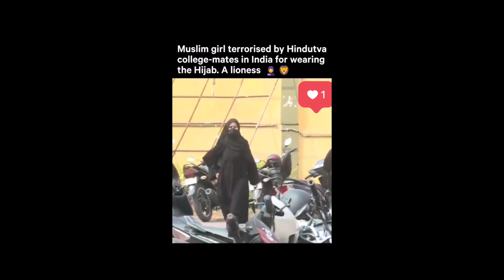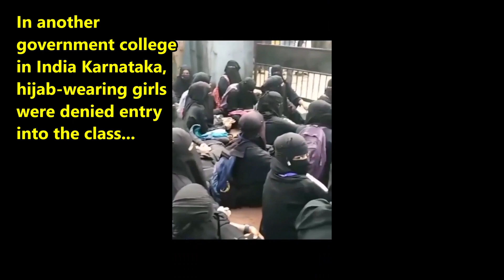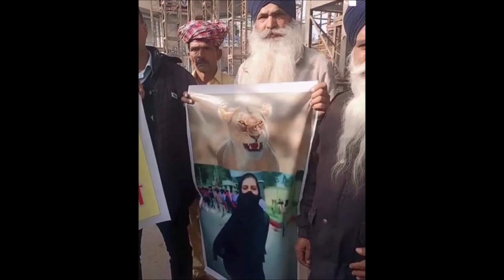Hijab Ban in India Karnataka | Brave Muslim Girl Stands Up To Extremist Hindutva Mobs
Where is the media attention? Where are the feminist organisations calling for the right for these girls to wear what they want? Where are the girls education activists calling for the rights of education for these girls?
All you hear is silence. You might be getting tired of hearing it but the world needs to hear and see what is happening in India. For weeks Muslim women wearing Hijab have been prevented from getting their education in Karnataka.
Meanwhile extremist Hindutva mobs rally inside and outside the college with saffron scarves and flags harassing Muslim girls.

"Welcome to Haider's World, don't say bye say hello!"